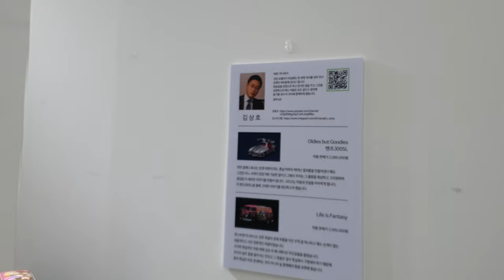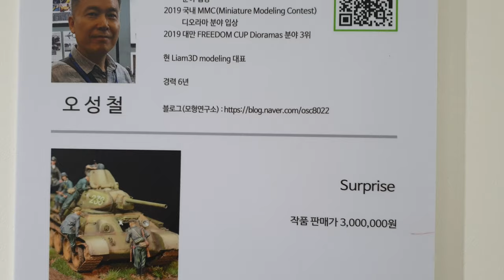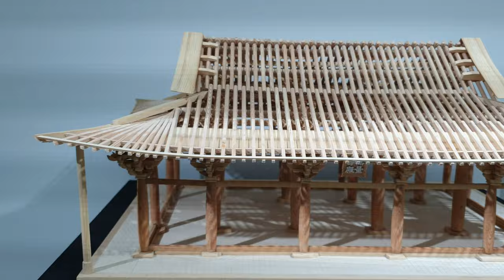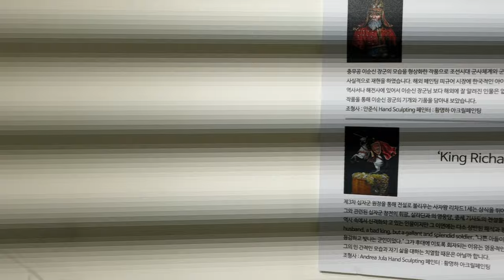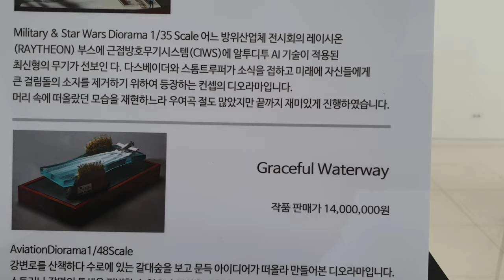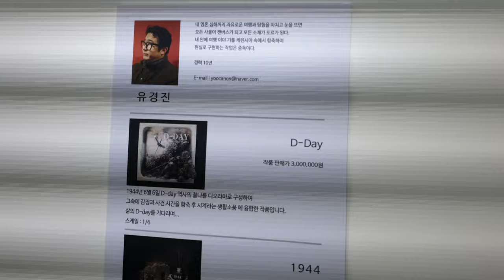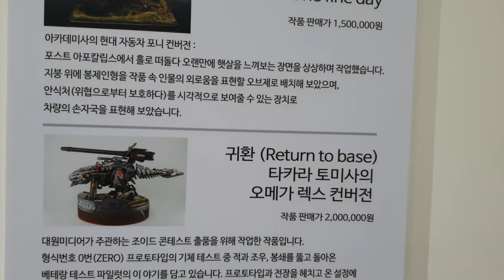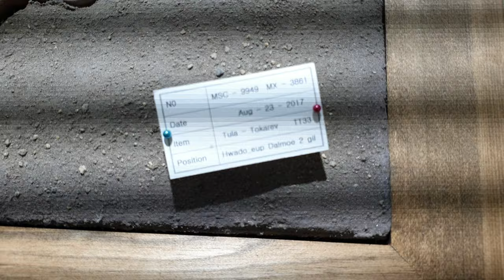튜닝타임즈 강좌 2021.7.16 에코락갤러리 미니어쳐아트 작가전 케렌시아 방문 PT.1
한국모형협회가 주최하는 미니어쳐아트 작가전 케렌시아 전시회가 지하철 3호선 삼송역 하나로마트 2층 에코락갤러리에서 2021년 7월 16일 시작되어 27일까지 열리는데요, ART 의 영역으로 가기 위한 첫걸음을 시작하면서 기술적인 디테일만이 모형의 모든 것이 아니라는 것과 그것의 대안으로  감성을 자극하는 스토리텔링을 향한 아티스트 15인의 노력이 시작되었슴을 알렸습니다^^